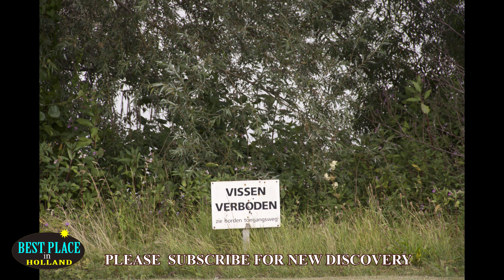Zuid Limburg around river Meuse TIPS TRIPS & TRAVEL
From 1301 the upper Meuse roughly marked the western border of the Holy Roman Empire with the Kingdom of France, after Count Henry III of Bar had to receive the western part of the County of Bar (Barrois mouvant) as a French fief from the hands of King Philip IV. The border remained stable until the annexation of the Three Bishoprics Metz, Toul and Verdun by King Henry II in 1552 and the occupation of the Duchy of Lorraine by the forces of King Louis XIII in 1633. Its lower Belgian (Walloon) portion, part of the sillon industriel, was the first fully industrialized area in continental Europe.[6]

The Afgedamde Maas was created in the late Middle Ages, when a major flood made a connection between the Maas and the Merwede at the town of Woudrichem. From that moment on, the current Afgedamde Maas was the main branch of the lower Meuse. The former main branch eventually silted up and is today called the Oude Maasje. In the late 19th century and early 20th century the connection between the Maas and Rhine was closed off and the Maas was given a new, artificial mouth – the Bergse Maas. The resulting separation of the rivers Rhine and Maas reduced the risk of flooding and is considered to be the greatest achievement in Dutch hydraulic engineering before the completion of the Zuiderzee Works and Delta Works.[7][8] The former main branch was, after the dam at its southern inlet was completed in 1904, renamed Afgedamde Maas and no longer receives water from the Maas.

The Meuse and its crossings were a key objective of the last major German WWII counter-offensive on the Western Front, the Battle of the Bulge (Battle of the Ardennes) in the winter of 1944/45.